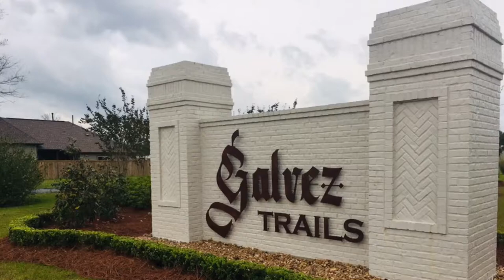Corbin Ladner Custom Homes - Galvez Trails 34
Built by Corbin Ladner Custom Homes
Galvez Trails in Prairieville, LA